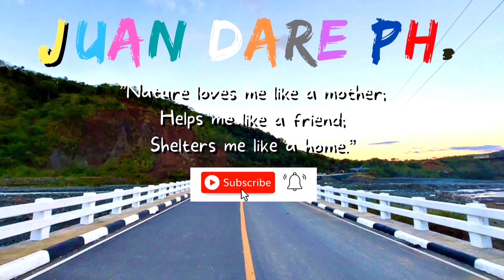RICE FARMING IN THE PHILIPPINES | NUEVA ECIJA | LUNTIANG PALAYAN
A WONDERFUL DAY TO YOU.

The channel is making content about biking, hiking, mountaineering, travel, exploration,  life story, and more.

Rice farming in the Philippines is very important.

This vocation provides livelihood to millions of farmers in the country. Rice farming also feeds millions of Filipinos.

Rice is the primary food of Filipinos. It is part of the Philippine food culture, making it part of the diet of Filipinos.

Nueva Ecija is the prime producer of rice, receiving the title 'The Rice Granary of the Philippines'.

This video aims to show the magnificient landscape of green and golden ricefield of the philippines.

Enjoy the virtual tour!